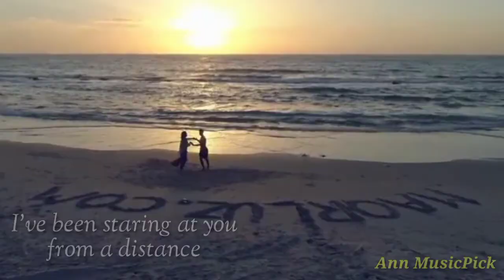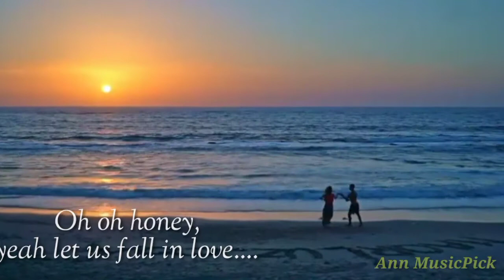OH OH HONEY (@SexyPigeon) sang by Anne (Yayy, I miss "Salsa" so much)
I danced so much "Salsa" before. Yayy, I miss it 🤗

Thank you so much @SexyPigeon

Guys, please check their channel for more original songs